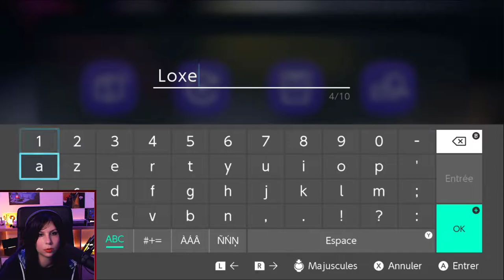JE COMPRENDS R - Découverte de Splatoon 3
Découverte de Splatoon 3 dans la douleur. Je comprends juste rien aux nouveaux modes mais c'es OK.